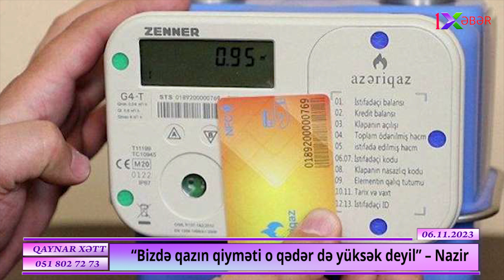Nazirdən ETİRAZ YARADACAQ AÇIQLAMA:“Bizdə qazın qiyməti o qədər də yüksək deyil”